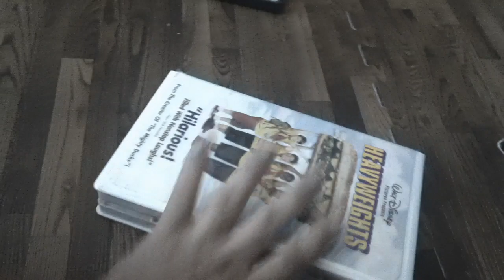Heavyweights (1995) VHS Review